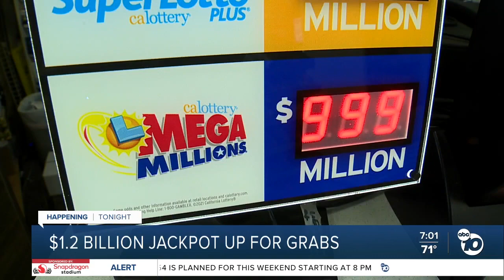$1.2 billion Mega Millions jackpot up for grabs